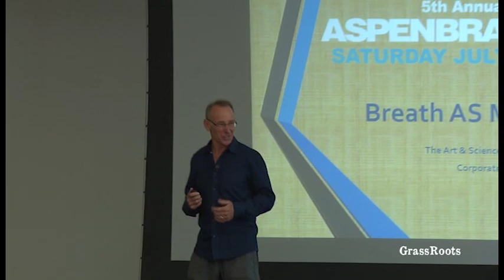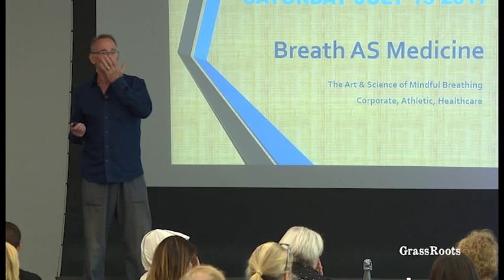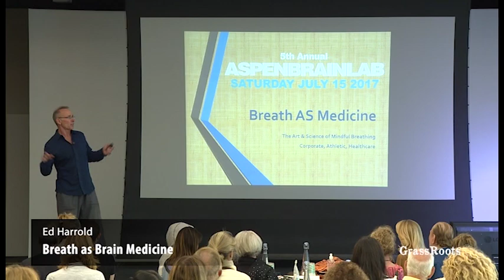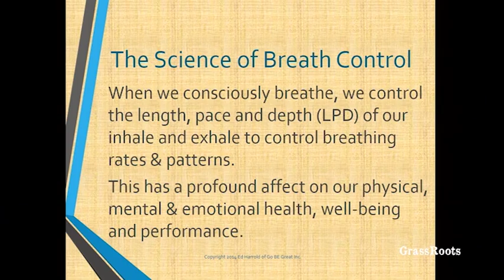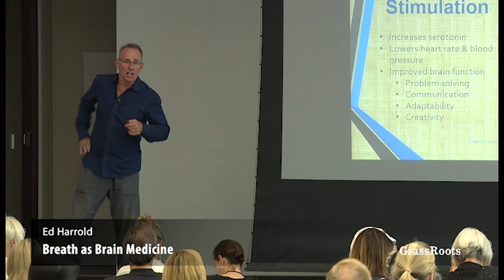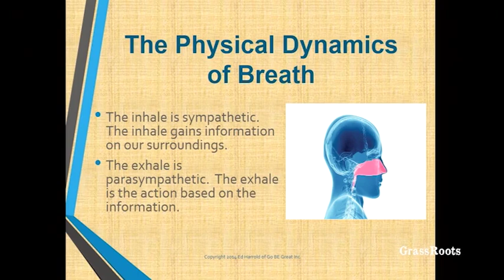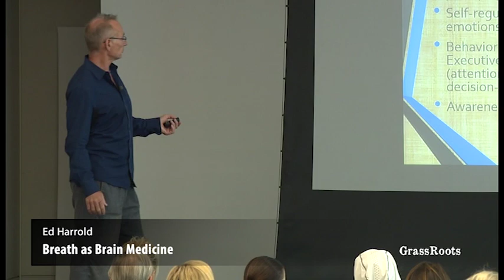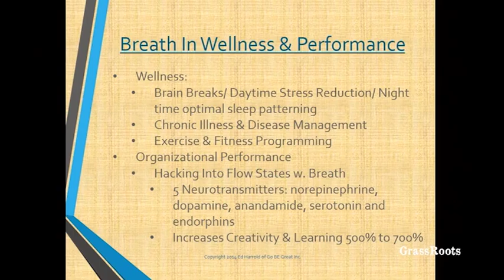Aspen Brain Lab - Ed Harrold - Breath as Brain Medicine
Join the AspenBrainLab as Ed Harrold explains how our breath influences the brain.